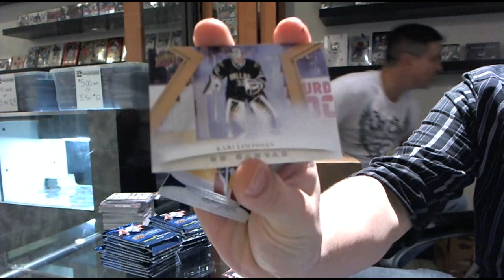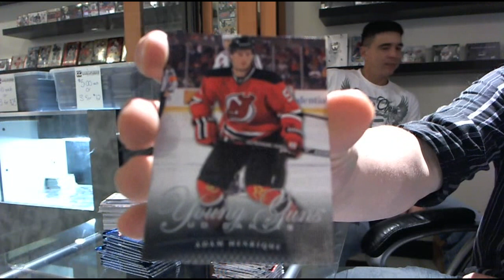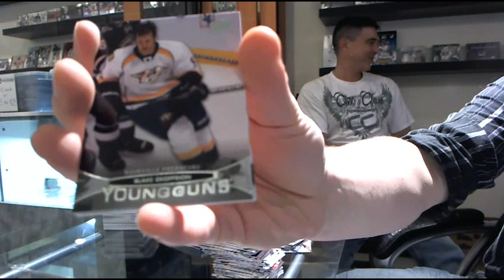BigKaluwski's 11-12 Upper Deck Series 1 Hockey Box Break